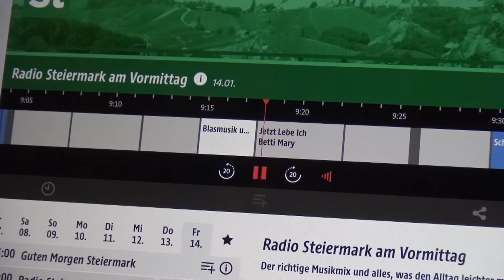Betti Mary mit JeTzT LeBe IcH bei ORF Radio Steiermark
Ich könnte gerade die ganze Welt umarmen🤗
da ich soviel Dankbarkeit fühle🙏🏻💖
JeTzT LeBe IcH durfte heute mit auf Sendung wuhu 🥳🥰🎶
Ich bin gerade sowas von geflasht 🥰
und hoffe nun das die Gisela jetzt nicht allzuviel Schluckauf von mir hat, eine so herzliche Moderatorin💝DANKE 🙏🏻😘vielmals für diese tolle Sendung HEUTE auf RADIO STEIERMARK.🥳🎶

Und denkt daran☝🏻nach Wolken strahlt auch wieder die ☀️😉
Eure
Betti Mary